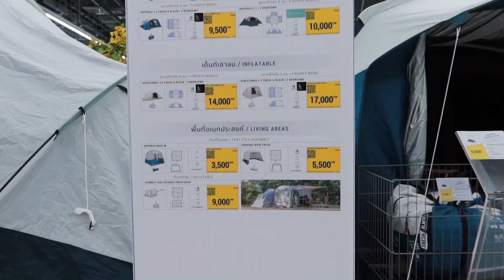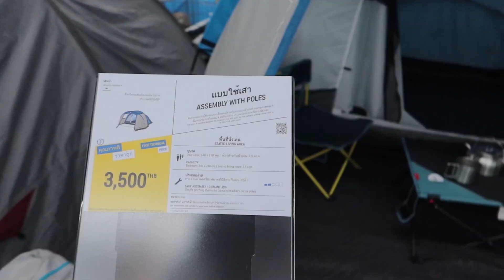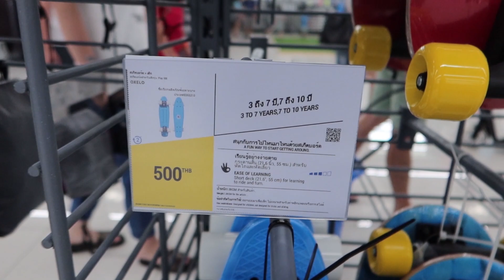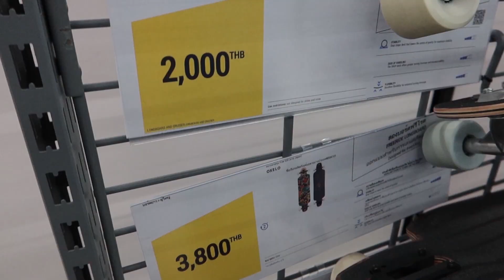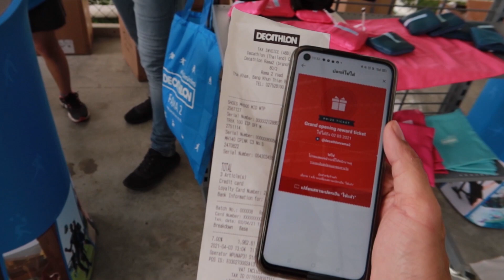เลือกซื้อ อุปกรณ์เดินป่า ( งบเริ่มต้นเท่าไหร่ ? ) ที่ Decathlon พระราม 2 เปิดใหม่ !!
วันนี้วัฒน์พาเพื่อนมาเลือกอุปกรณ์เดินป่ากันที่ Decathlon พระราม 2 ซึ่งเป็นสาขาที่เปิดใหม่ล่าสุดกันเลย จะหมดเงินกันเท่าไหร่ ไปรับชมกันได้เลยครับ

ที่อยู่: 80, 2 ถ. พระราม 2 แขวง ท่าข้าม เขตบางขุนเทียน กรุงเทพมหานคร 10150

Facebook : Decathlon Thailand ดีแคทลอน ประเทศไทย
YouTube : ดีแคทลอน ประเทศไทย Decathlon Thailand